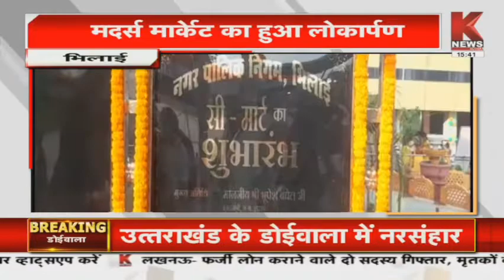छत्तीसगढ़ की खबरें || Khabar Chhattisgarh || K News India